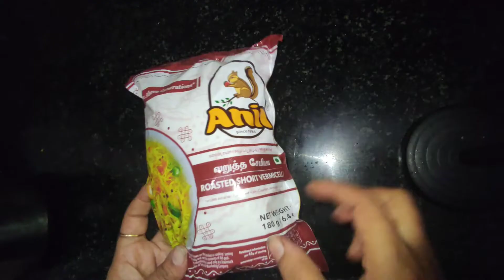Semiya upma|simple upma|breakfast|dinner|best upma|lunchbox recipes